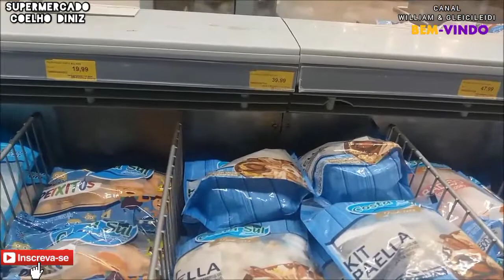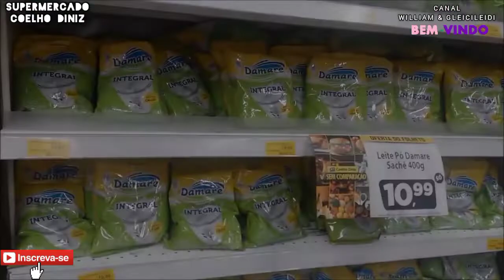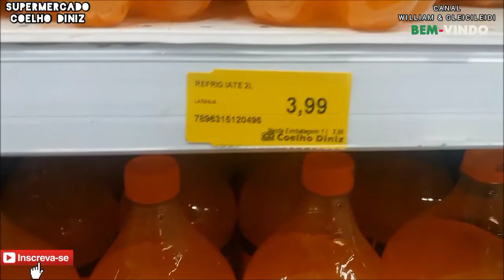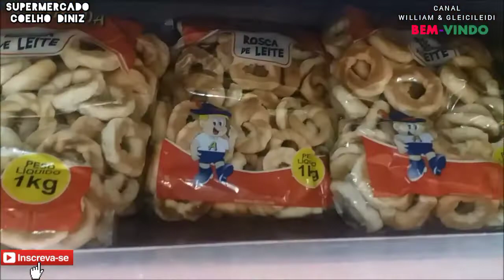Supermercado Coelho Diniz Rua Maria Matos - Coronel Fabriciano MG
Olá Pessoal Tudo Joia Com Vocês? A Gleice que Gravou Este Vídeo e Pediu Pra Mim Postar e Perguntar Pra Vocês se ai Onde Você Mora Os Alimentos Aumentaram de Preço, Aqui Devido as Fortes Chuvas em Janeiro e Fevereiro Que Tem Danificado a BR 381 de Onde a Maioria das Mercadorias Vem Através dos Caminhoneiros Para Abastecer as Cidades Mineiras e Outras Cidades Vizinhas. Os Alimentos Praticamente Dobrou de Preço
• Rua Maria Matos, 100 – Centro | CEP: 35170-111
• Coronel Fabriciano – MG
• Aberto de Segunda a Domingo: 07h30 às 22h
OUTROS VÍDEOS NOS LINKS ABAIXO NA DESCRIÇÃO AQUI DA CIDADE E REGIÃO